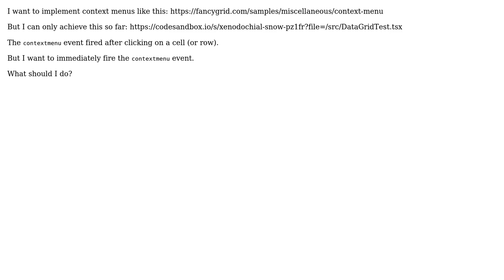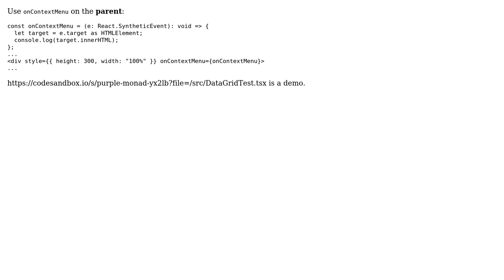How to implement context menus on Matrial-UI DataGrid?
With thanks & praise to God, and with thanks to the many people who have made this project possible! | Content (except music & images) licensed under CC BY-SA | Music | Images & others | With thanks to user mochi0708 user Chris Wong and the Stack Exchange Network Trademarks are property of their respective owners. You are responsible for your own actions.